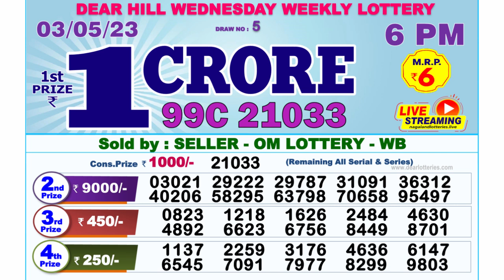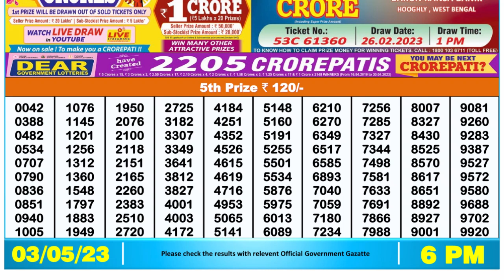🔴 Lottery Sambad Live 06:00pm 03/05/2023 Day Nagaland State Dear Lottery Result Pdf Download